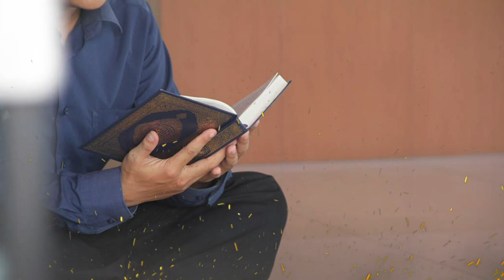БОЙ БЎЛИШ ВА ЙЎЛ ОЧИЛИШИ КУЧЛИ ДУО Шайх Муҳаммад Содиқ Муҳаммад Юсуф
шайх муҳаммад содиқ муҳаммад юсуф